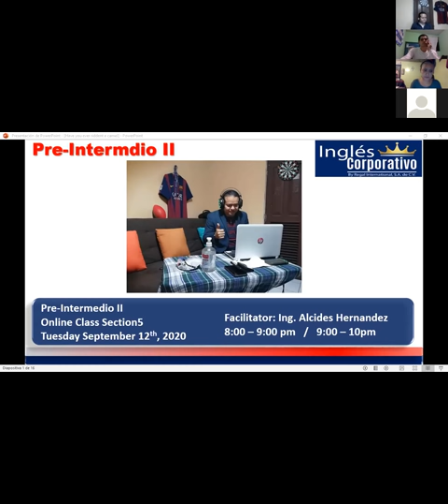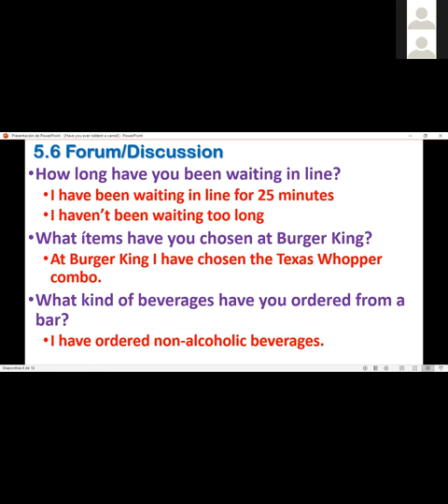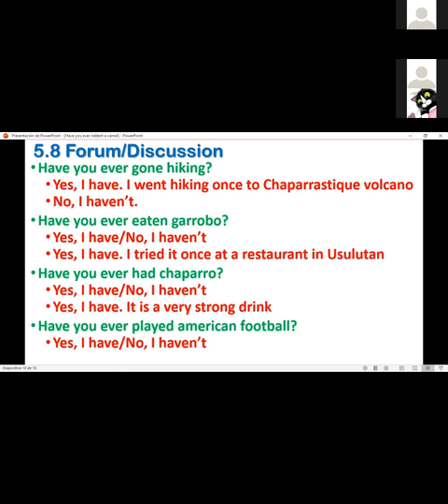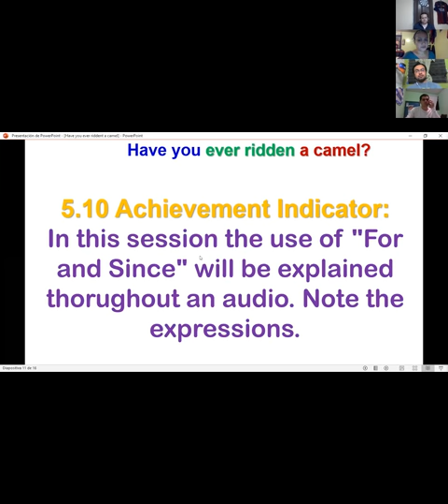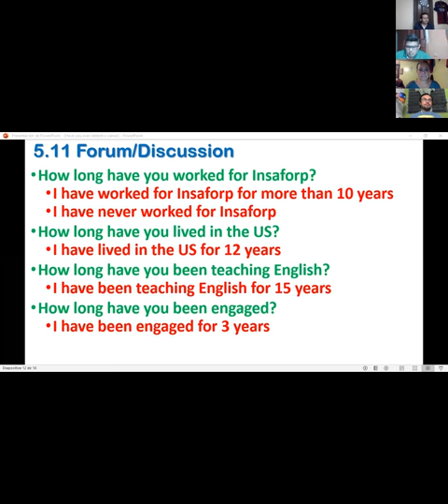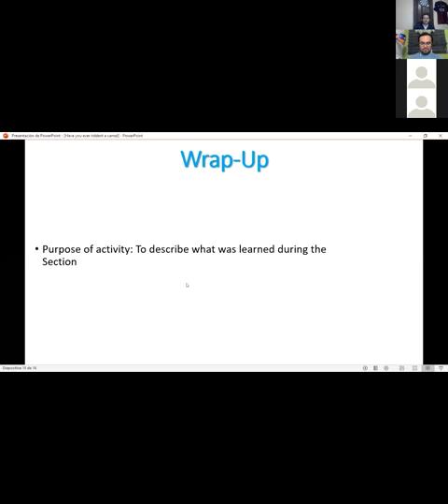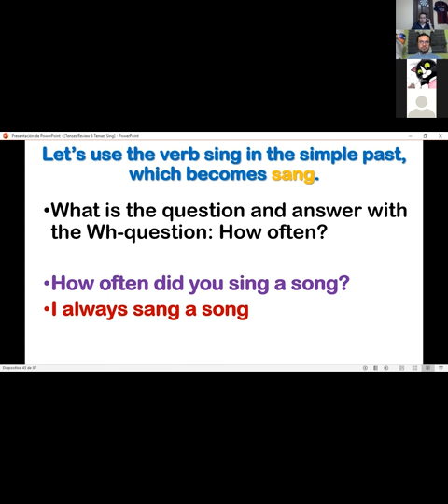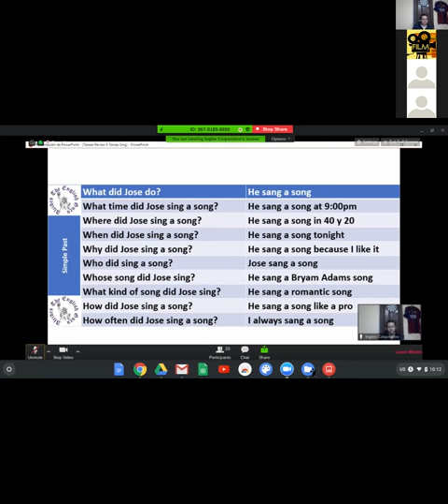Ingles Corporativo-PI2-03-9-10PM-09-20 Session14 October13